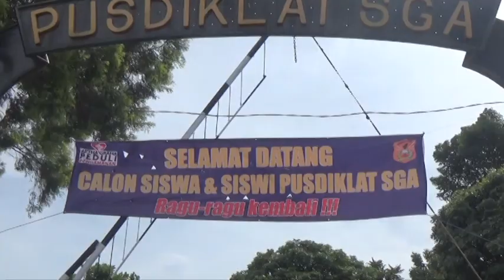[ Pendidikan dan Latihan ] Sekuriti Grup Artha - Cibogo Penutupan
Kegiatan Penutupan Anggota Security SGA
Lokasi : Pusdiklat SGA, Cibogo
Kelompok : 17A